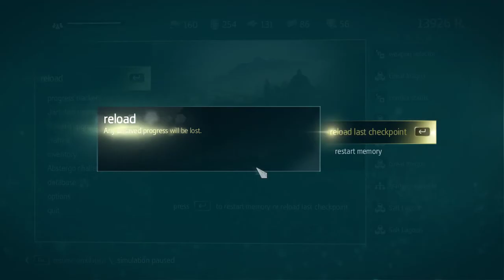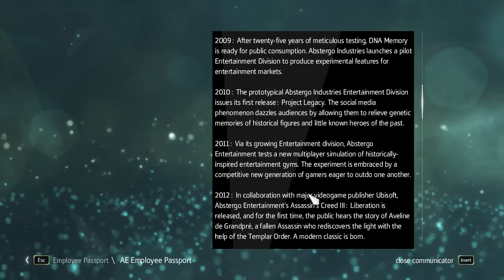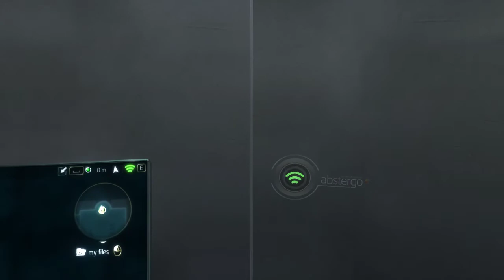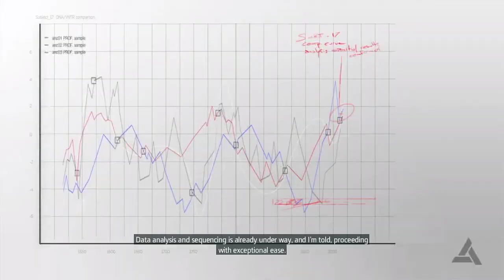Assassin's Creed IV Black Flag Workthrough #34(Memory 07. A Single Madman)